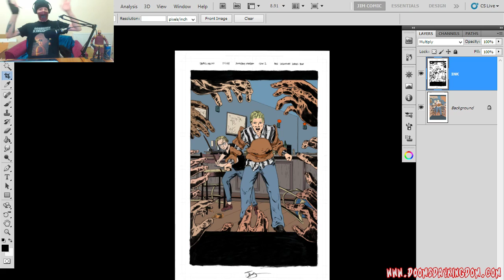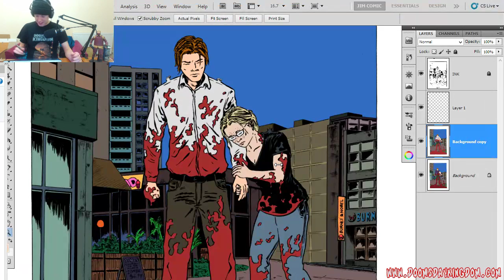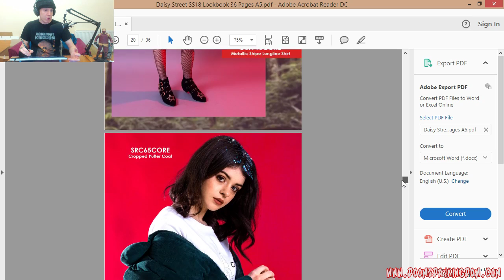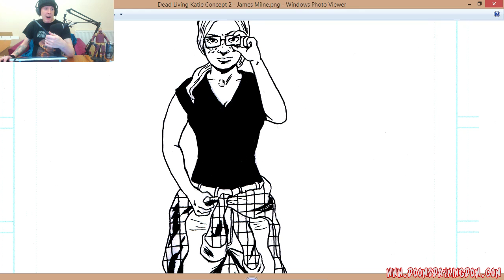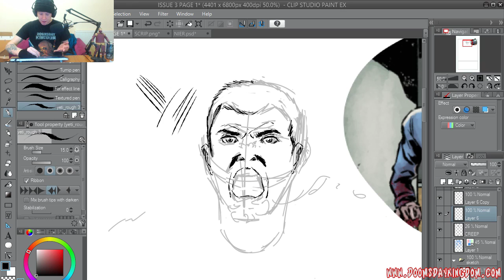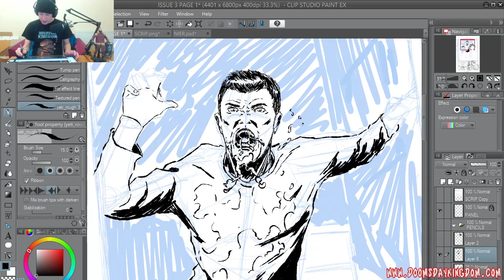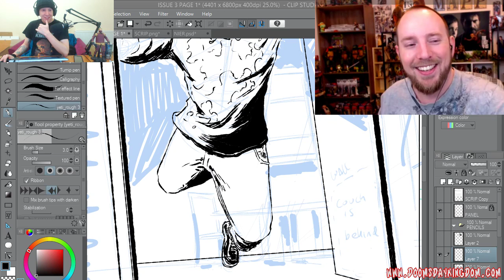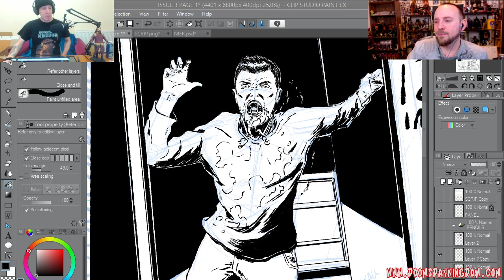MAPP LIVE : ART STREAM - DOOMSDAY KINGDOM ISSUE 3 Q&A with JAMES MILNE